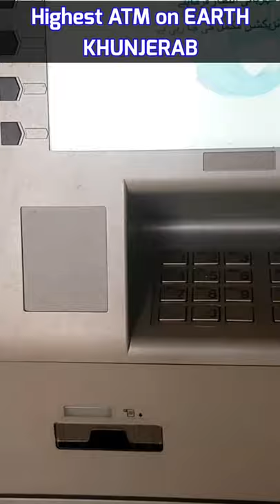World Highest ATM in Pakistan | atm use karne ka tarika| Khunjerab Pass | China Boarder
Exiting transaction from Worlds highest live ATM machine is a life time experience. I am also trying to hide my card 😁 quite well succeeded